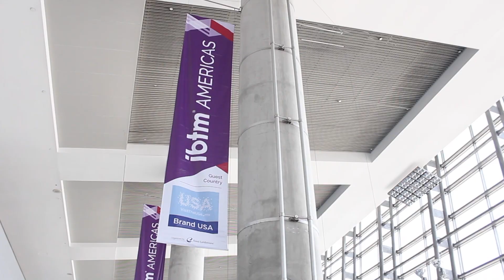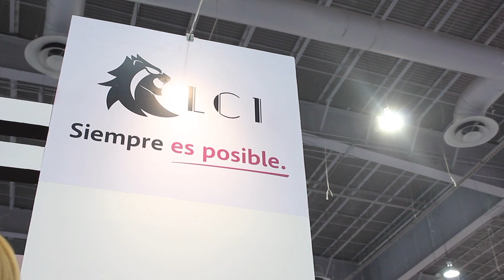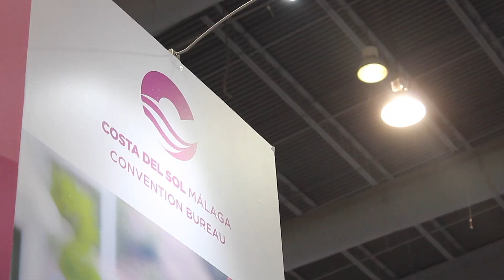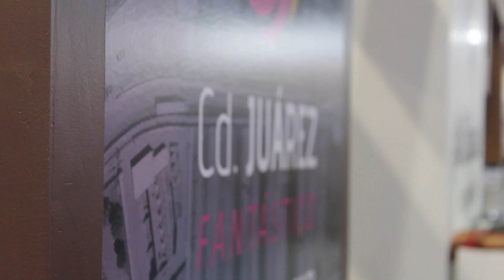EXPOALON - MONTAJE DE STANDS CUSTOM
Montaje de Stands Custom para la IBTM 2019